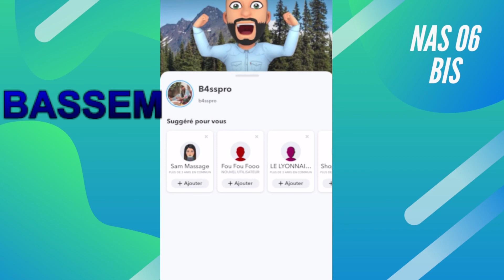BASSEM VS 1SULTE MAGHREB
nas actus